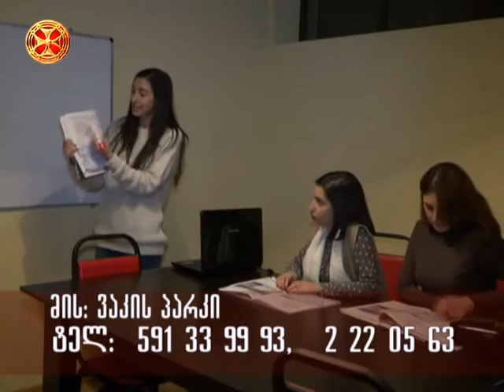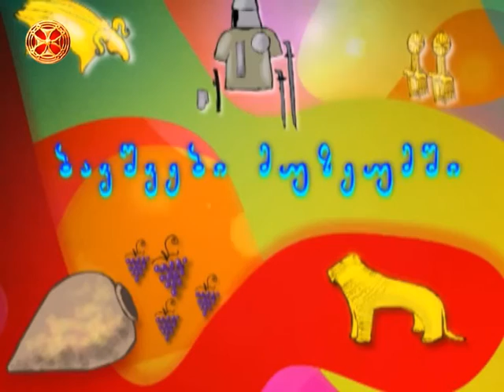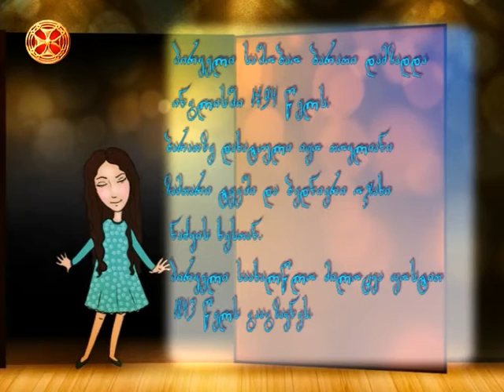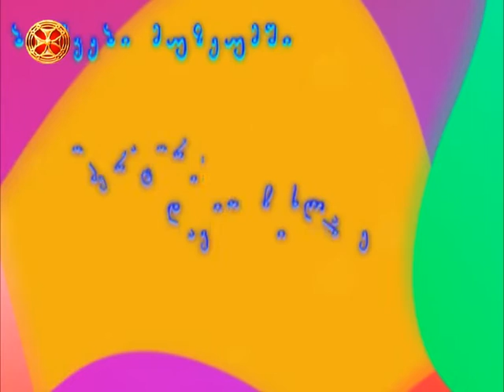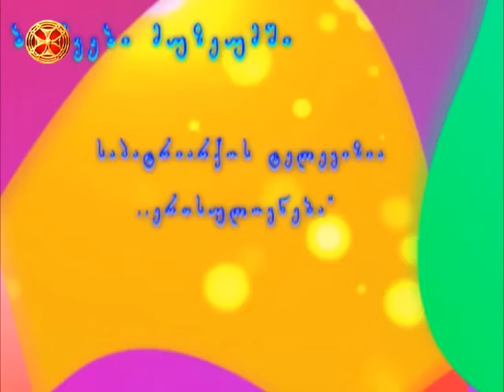ბავშვები მუზეუმში 22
bavhsvebi muzeumshi 22